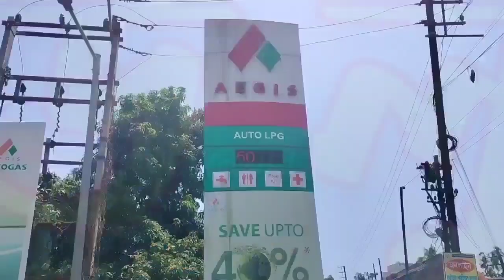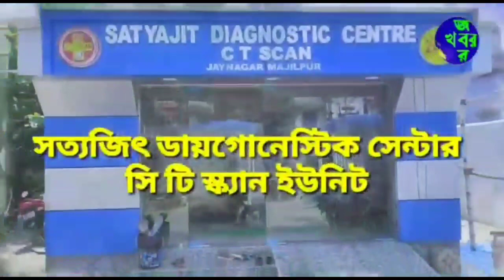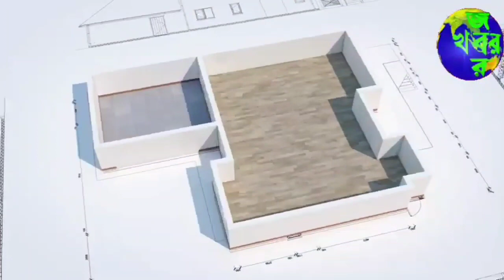কেমন হলো, তৃণমূলে নবজোয়ার কর্মসূচির সমাপ্তি অনুষ্ঠান ? বিস্তারিত জানতে দেখুন